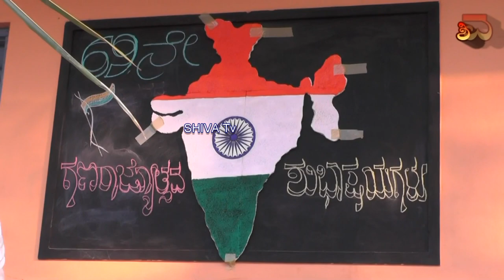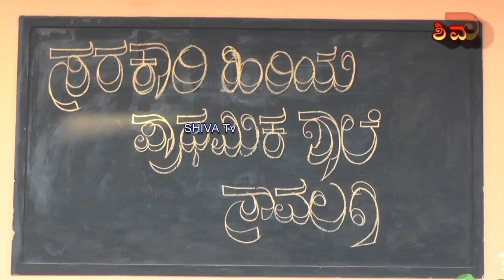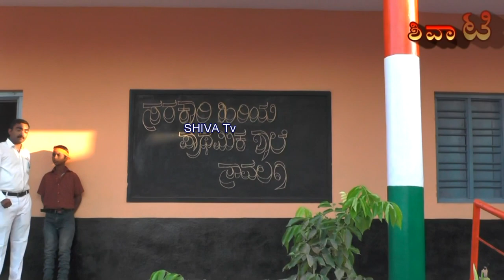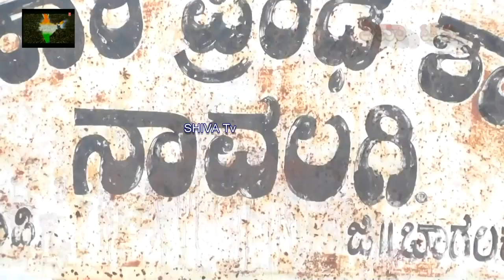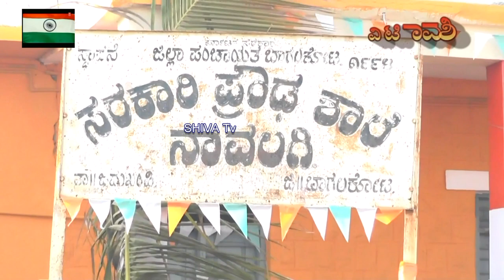Jan 26 Ganarajyotsva Navalgi